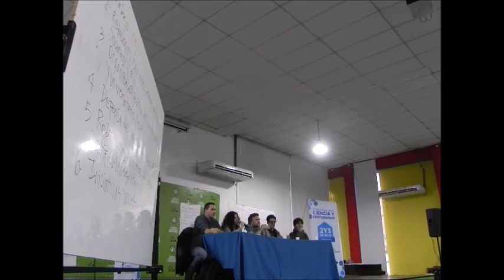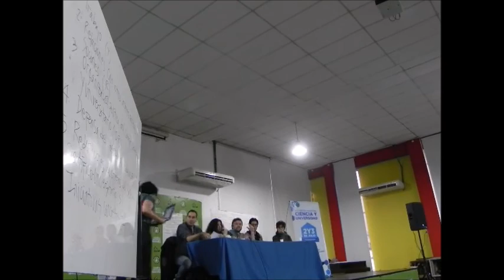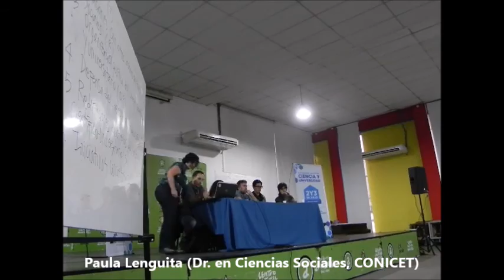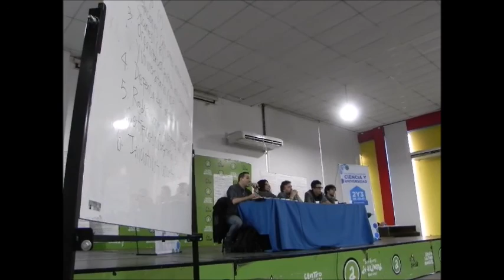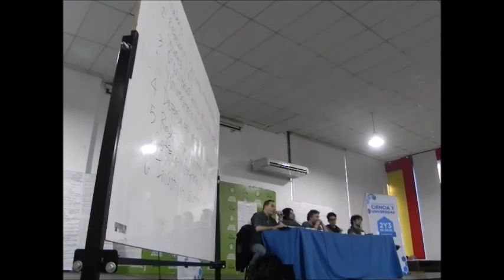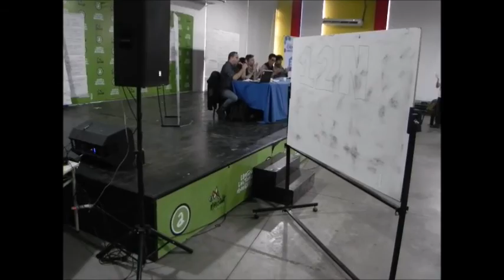1er Encuentro Nacional de Ciencia y Universidad-Dia 2 Panel de cierre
1er encuentro de Ciencia y Universidad- Universidad Nacional de Avellaneda-Dia 2 Panel cierre. Científicos y Universitarios Autoconvocados.